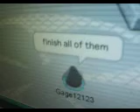how to get a perfect score on cp epf part 1